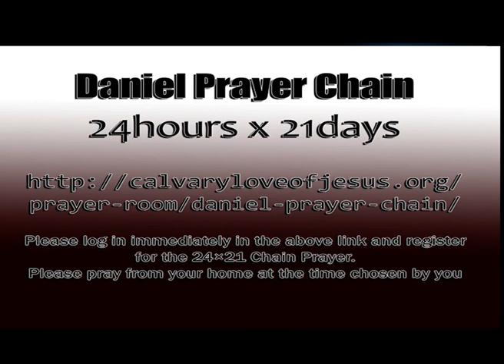The Wall of Fire - Whenever I am afraid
Whenever I am afraid, I will trust in You. Psalm 56:3